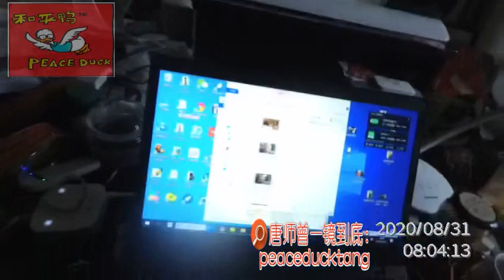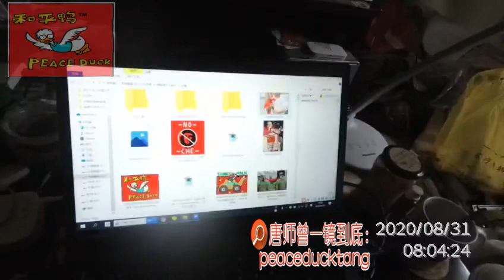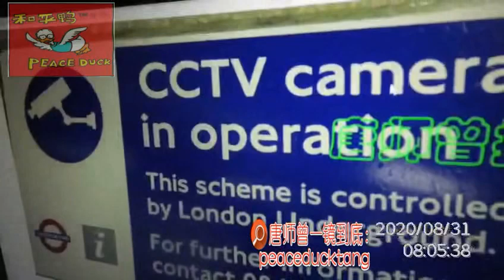唐师曾：《抑郁症，幻听幻视。》20200831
支持老鸭最新叨逼叨
或关注【唐师曾】【和平鸭语像】沙和尚出品！